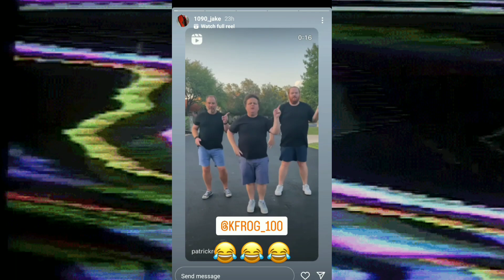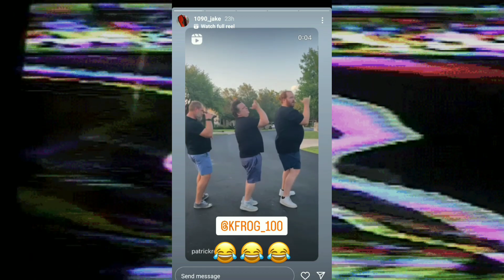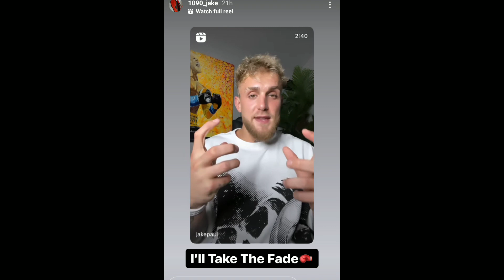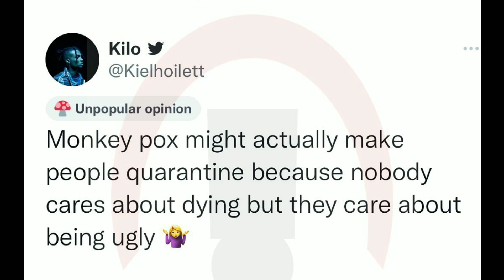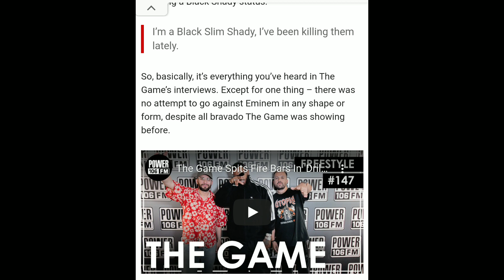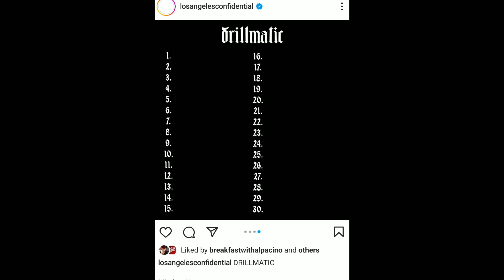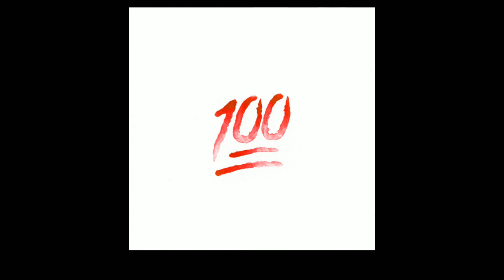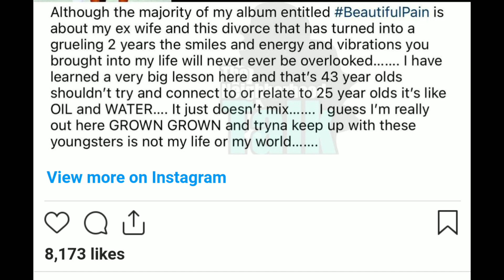1090 JAKE WANTS THE FADE WITH OTHER JAKE ?!, THE GAME BACK ON EMINEM TOTAL 360° FLIP FLOP!, TYRESE